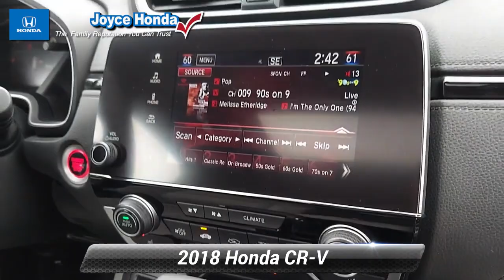Certified 2018 Honda CR-V EX, Denville, NJ PC03795B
Joyce Honda

This vehicle is equipped with the following features, Honda Certified, AWD, 18"Alloy Wheels, 4-Wheel Disc Brakes, 5.64 Axle Ratio, 6 Speakers, ABS brakes, Air Conditioning, Alloy wheels, AM/FM radio: SiriusXM, Apple CarPlay/Android Auto, Auto High-beam Headlights, Automatic temperature control, Brake assist, Bumpers: body-color, Cloth Seat Trim, Compass, Delay-off headlights, Driver door bin, Driver vanity mirror, Dual front impact airbags, Dual front side impact airbags, Electronic Stability Control, Exterior Parking Camera Rear, Four wheel independent suspension, Front anti-roll bar, Front Bucket Seats, Front Center Armrest, Front dual zone A/C, Front fog lights, Front reading lights, Fully automatic headlights, Heated door mirrors, Heated Front Bucket Seats, Heated front seats, Illuminated entry, Low tire pressure warning, Occupant sensing airbag, Outside temperature display, Overhead airbag, Overhead console, Panic alarm, Passenger door bin, Passenger vanity mirror, Power door mirrors, Power driver seat, Power moonroof, Power steering, Power windows, Radio data system, Radio: AM/FM Audio System w/6 Speakers, Rear anti-roll bar, Rear seat center armrest, Rear window defroster, Rear window wiper, Remote keyless entry, Security system, Speed control, Speed-sensing steering, Speed-Sensitive Wipers, Split folding rear seat, Spoiler, Steering wheel mounted audio controls, Tachometer, Telescoping steering wheel, Tilt steering wheel, Traction control, Trip computer, Turn signal indicator mirrors, Variably intermittent wipers, AWD. 2018 Honda CR-V EXHonda Details:* Limited Warranty: 12 Month/12,000 Mile (whichever comes first) after new car warranty expires or from certified purchase date (for HondaTrue Certified program), 60 Month/86,000 Mile (whichever comes first) from original in-service date, if purchased within new vehicle limited warranty period (for HondaTrue Certified+ program), 5,000 Mile 100-days/5000 miles(whichever comes first) after new car warranty expires or from certified purchase date (for HondaTrue Used program)* Transferable Warranty* 182 Point Inspection (for HondaTrue Certified+ program), 182 Point Inspection (for HondaTrue Certified program), 112 Point Inspection (for HondaTrue Used program)* Roadside Assistance* Vehicle History* Powertrain Limited Warranty: 84 Month/100,000 Mile (whichever comes first) from original in-service date (for HondaTrue Certified program), 84 Month/100,000 Mile (whichever comes first) from original in-service date (for HondaTrue Certified+ program), 5,000 Mile 100-days/5000 miles(whichever comes first) after new car warranty expires or from certified purchase date (for HondaTrue Used program)* Honda Care Motor Club Partner for 2 years/50,000 miles (whichever comes first.) Roadside Assistance, Trip Interruption and Concierge Service for the duration of the Certified Pre-Owned Limited Warranty. Up to two complimentary oil changes within the first year of ownership. SiriusXM 90-Day Trial (for HondaTrue Certified+ program), Vehicles purchased within New Vehicle Limited Warranty period: extends New Vehicle Limited Warranty to 4 years*/48,000 miles*. Honda Care Motor Club Partner for 1 year/12,000 miles. Up to two complimentary oil changes within the first year of ownership. SiriusXM 90-Day Trial (for HondaTrue Certified program), Honda Care Motor Club Partner for 1 year/12,000 miles. Roadside Assistance, Trip Interruption and Concierge Service for 1 year/12,000 miles (whichever occurs first) beginning at the expiration of the New Vehicle Limited Warranty, or from the date of sale of the vehicle if the New Vehicle Limited Warranty has expired at the time of sale. 2015 and newer models, Honda Roadside Assistance is available throughout the New Vehicle Limited Warranty period. One complimentary oil change within the first year of ownership.

[RLVID:11102:59aefc53b1dd8116:1f47ceb7c71694ba:1]